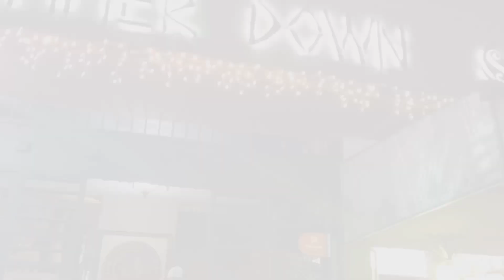EL Ambiente de Luces en EL Parque de Santa Ana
asi esta el parque de santa ana